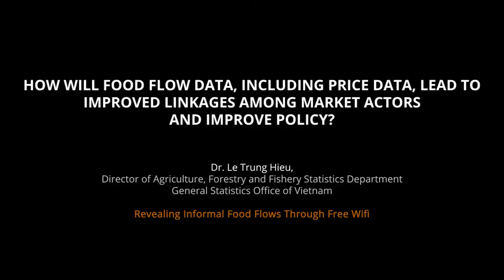Revealing informal food flows through free WiFi - Project Overview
Dr. Le Trung Hieu, Director of Agriculture, Forestry and Fishery Statistics Department at the General Statistics Office of Vietnam gives an overview of the CGIAR Inspire Challenge project, "Revealing informal food flows through free WiFi."

This 2018 Inspire Challenge pilot project and 2019 scale-up runner-up is led by the Alliance of Bioversity International and CIAT and the General Statistics Office of Vietnam.

The Inspire Challenge, led by the Platform for Big Data in Agriculture, is CGIAR’s signature digital innovation process. It leverages the global footprint and deep food security subject matter expertise of CGIAR with expert industry partners to link digital technologies to impact in developing economies.